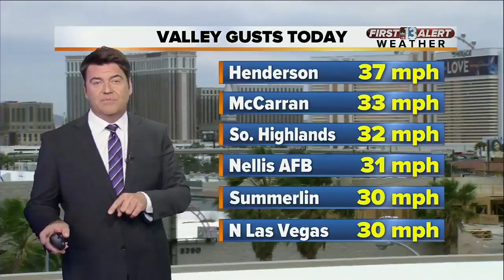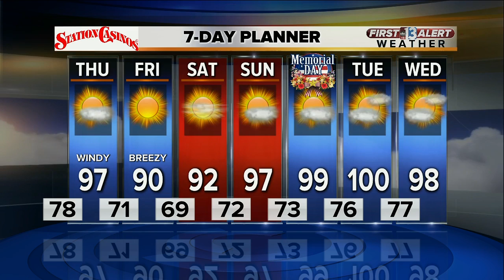13 First Alert Weather for Wednesday evening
Evening weather forecast for May 24.